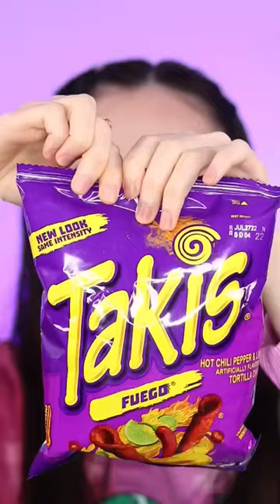TRYING TAKIS FUEGO SWEATING 3#shorts